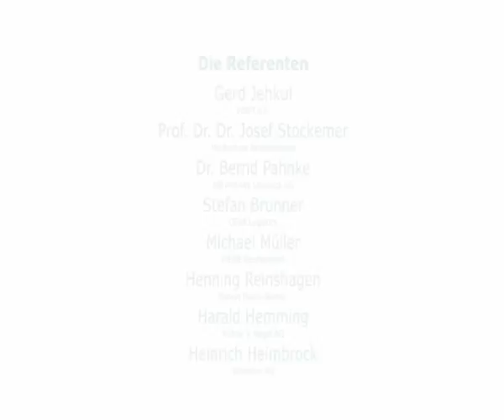TWLogistik 2009 Teaser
Der Verein der Wirtschaftsingenierue für Transportwesen (VdWT) e.V. lädt am 13. und 14. November zur 26. TWLogistik. In diesem Jahr werden hochkarätige Referenten aus den Bereichen Transport, Spedition, Logistik, Industrie und Handel zum Thema "Interkontinentale Logistik- und Transportnetzwerke" vortragen. möglich.